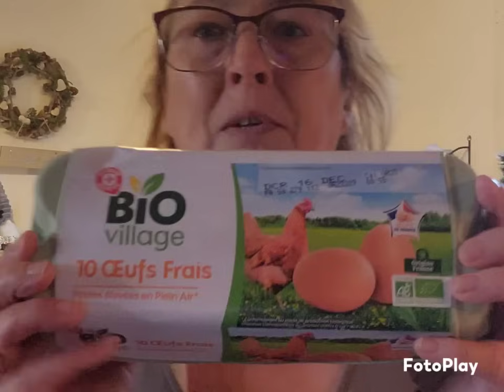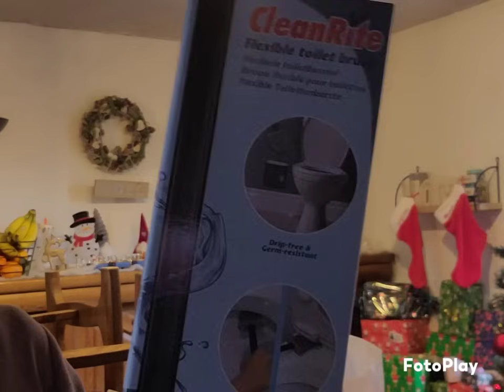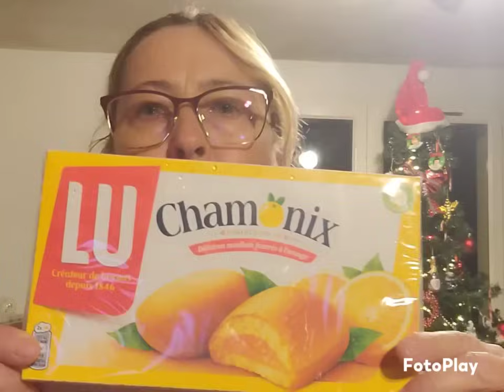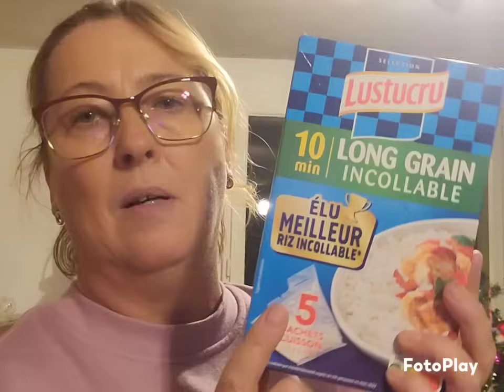grand retour de course en 2 fois # haul action # calendrier # lutin farceur.....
mon mail

mon point relais
snc France presse 12 rue de douai auberchicourt 59165